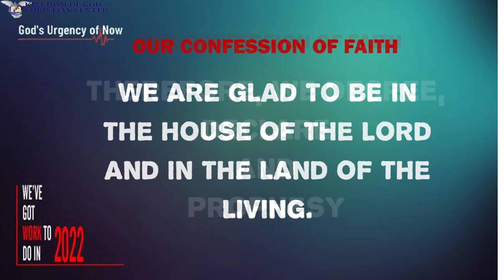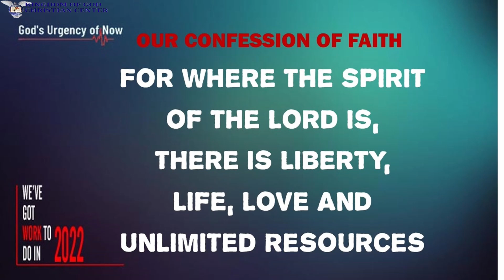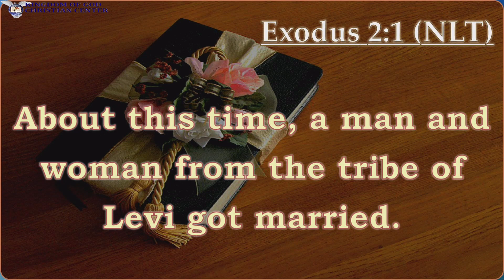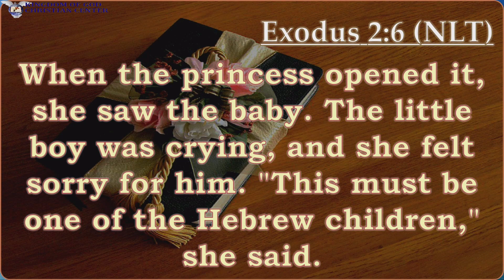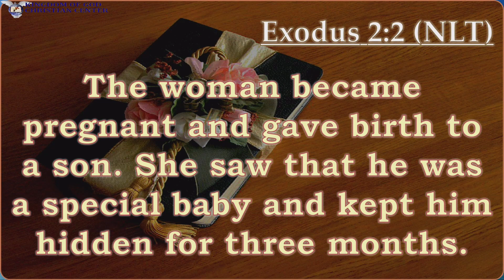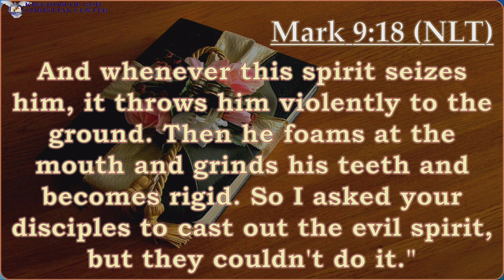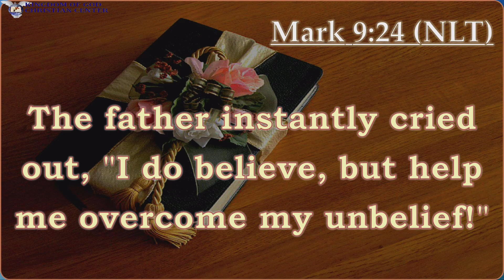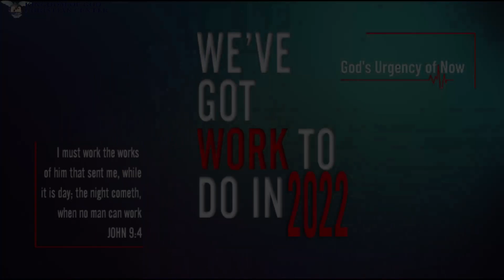Releasing Our Children Into God's Hand (Pastor Fred Moore) 06/26/2022